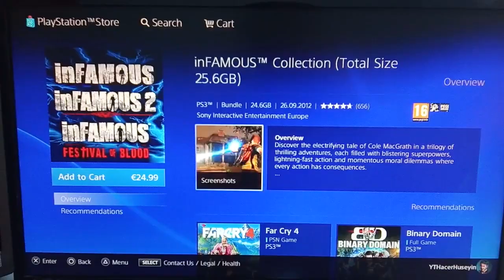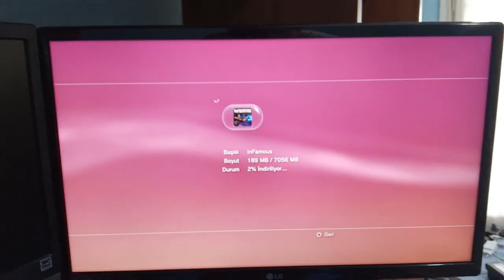PLAYSTATION 3'E DÖNÜŞ ! - GÜNLÜK VLOG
Ben Hacer, Bu video da bir günümü vlog'a kaydettim. Playstation 3 oyun konsolunda yeniden oyun oynamaya başladığım bir gün için günlük vlog videosu çektim. Güzel , eğlenceli ve komik bir video oldu.